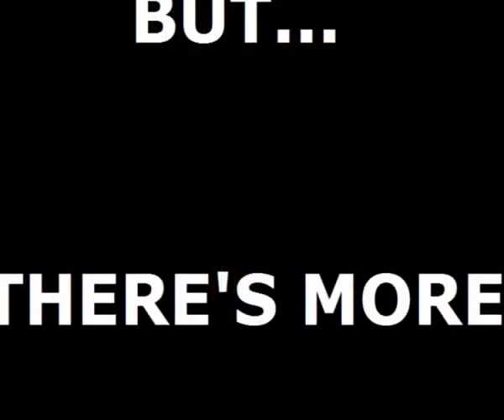MOHAA DEMO - I vs XZ EC XIV in eyes MRCL